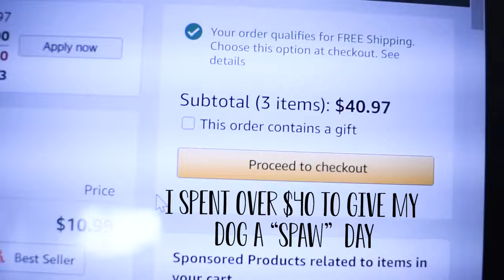Giving my Dog A Spa Day // Relaxing // Percy the Papillon Dog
GIVING MY DOG A SPA DAY HE DESERVES!
Just look at that cute face, I think he deserves a spa day! The crazy thing is I've never even been to a spa myself. Oh well! I found this video very relaxing and satisfying to make and watch : ) It's almost ASMR.
Want to help Percy to Keep making smiles? Buy some merchandise from our shop!

---Percy : D